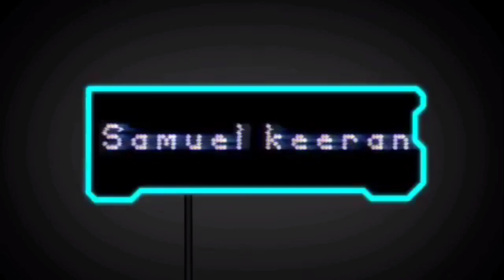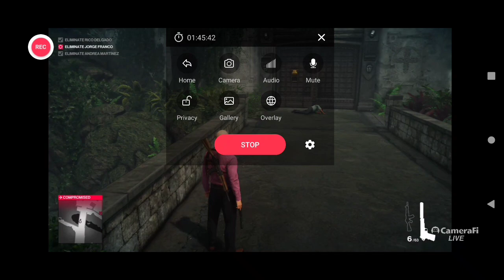taking everyone out in hitman 2 again